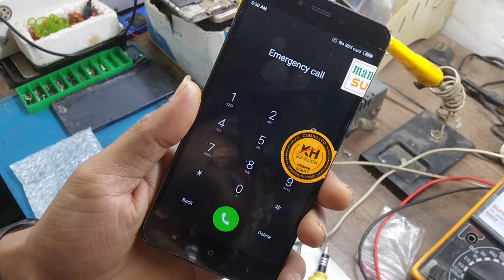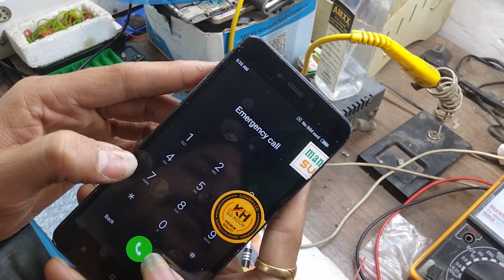How to Change Touch/Display(Combo)of Xiaomi Mi 4A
How to Change Touch/Display (Combo) of Xiaomi Redmi  Mi 4A